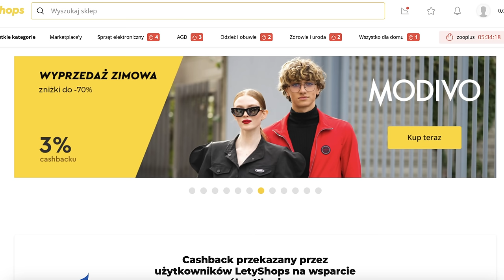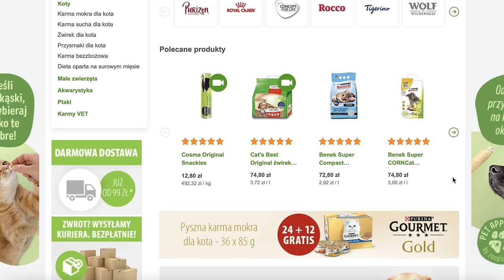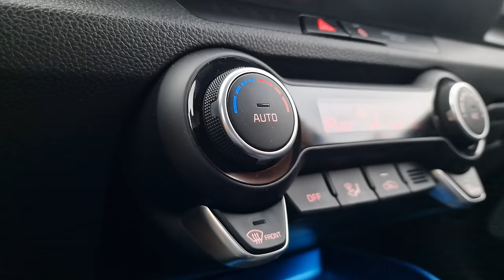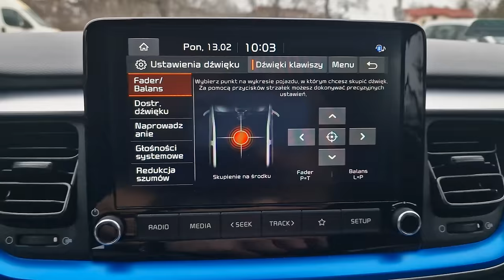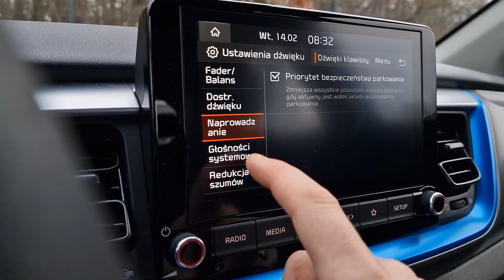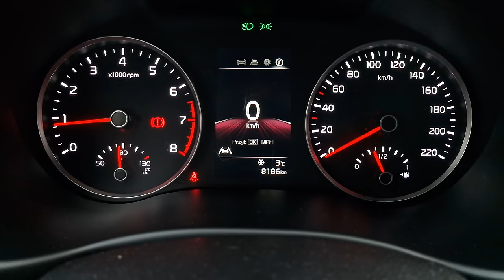Kia Stonic 1.0 T-GDI 2023 TEST pl | Poniżej 100 tysięcy złotych?!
Bohater odcinka: 2022 Kia Stonic 1.0 T-GDI 100 KM 6 MT

Czy da się dziś kupić fajny, nowoczesny samochód poniżej 100 000 złotych? Kia udowadnia, że tak! Do tego Stonic nie jest najmniejszym autkiem klasy A, a najmodniejszym dziś crossoverem. Ma kilka nowoczesnych rozwiązań i w żadnym miejscu nie pokazuje, że jest dziś jedną z najbardziej atrakcyjnych cenowo propozycji na rynku. A jak się nim jeździ? Ile spala, ile mieści we wnętrzu i po prostu - czy jest dobrym wyborem?

Rywale: Renault Captur, Skoda Kamiq, Seat Arona, Opel Mokka

Spis treści:
0:05 Wstęp
0:41 LetyShops
2:01 Największa zmiana
2:51 Wersje silnikowe w 2023
3:33 Dane techniczne
4:17 Wnętrze, bagażnik
5:52 Obsługa klimatyzacji i multimediów
6:53 Fotele, wygoda
9:28 Jak się tym jeździ?
10:39 Wyciszenie
11:43 Zawieszenie
12:15 Wykonanie
13:12 Skrzynia biegów
13:53 Silnik
14:56 Zegary
15:58 Cennik
16:53 Podsumowanie
17:45 Spalanie